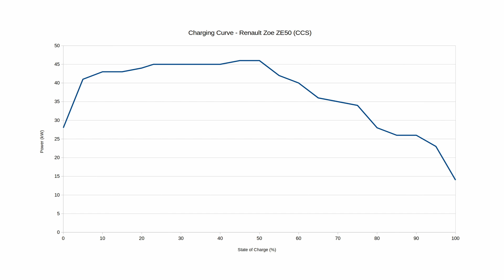EVs - Why Charge to Only 80 Percent?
In this video I talk about why people recommend that we limit charging our cars to 80%. As you will see, there are two different scenarios in which this figure is mentioned.

00:00 - Introduction
00:48 - The two scenarios
01:32 - Charging on a long journey
05:42 - Battery degradation
10:47 - Low charge levels
14:52 - The proof is in the pudding
15:41 - Summary